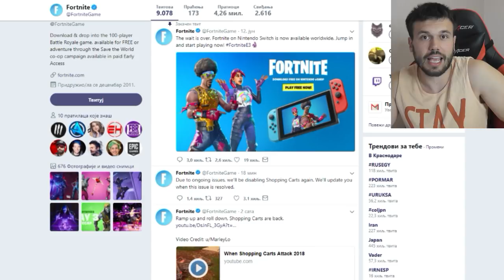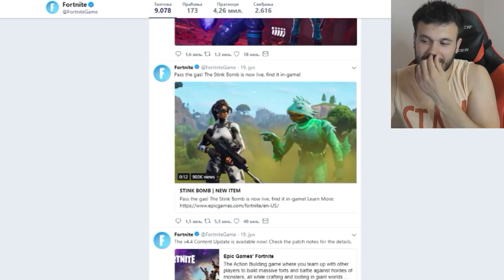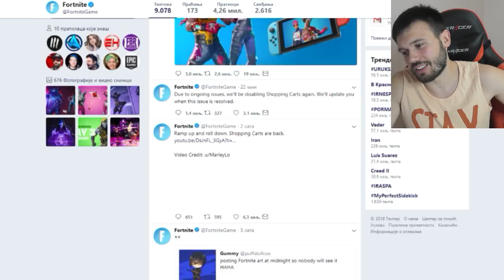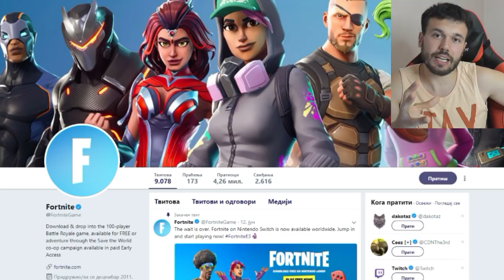Fortnite Is Finally Dead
Fortnite Is Finally Dying All The Way down
Is it really dead?
Is this the end of fortnite all the way
Fortnite is dying all the way?
Lets see if this is true. :)

If you enjoyed,break the like button!

 (Even  smallest help is appreciated)